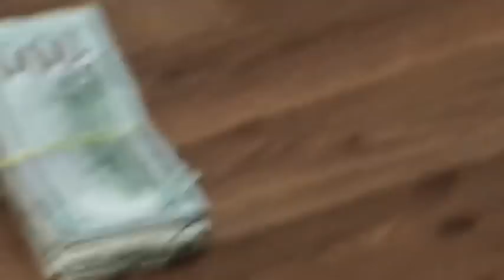Gloxk19x - Hitman (Official Music Video)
Skinny Gang 👹

Filmed & Edited By Dolla$